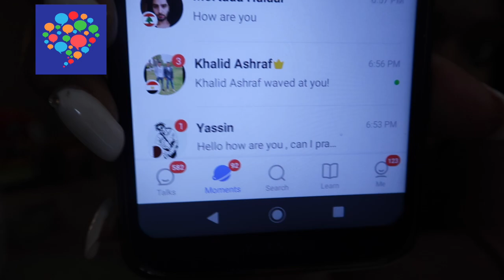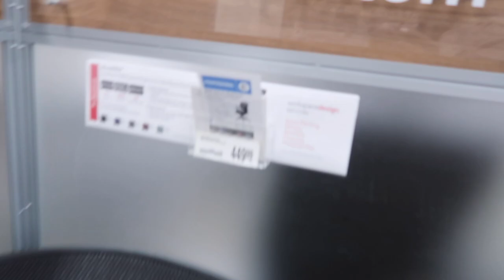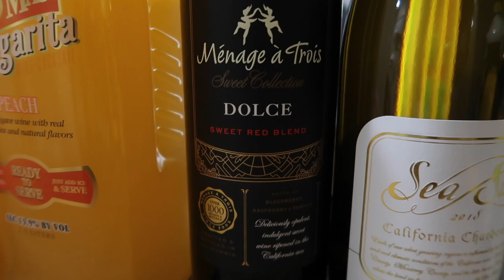[DAILY VLOG #1] I'm in Love With... ❤️ 🇲🇦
You must get this APP to practice your target language! 😀

❤️ My Birthday Ca$happ: $flygirlambie

Hello, I'm Ambie. I speak Spanish, English, Korean, Portuguese, Chinese, and learning Arabic. Shop my language learning products below! You would be learning from one of the best while supporting a Black Woman Owned Business.

❤️I also tutor Police Officers, Medical Professionals and Airline employees in Spanish!